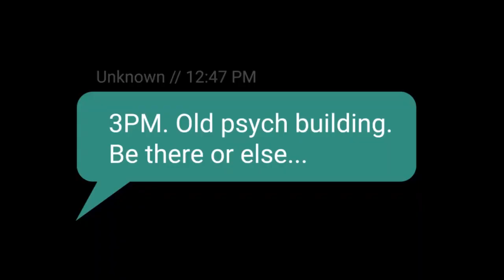CONFESSIONAL Trailer (2020) Horror Thriller Movie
Check out the trailer for Confessional starring Marcus Scribner!

Directed by Brad T. Gottfred
Starring Marcus Scribner, Paris Berelc, Vanessa Marano, Annalisa Cochrane, Jess Gabor, Brandon Larracuent
Premieres May 28 on only on Shudder (US, Canada and UK)

After two mysterious deaths at a college on the same night, seven students are blackmailed into revealing what they know inside a hidden confession booth. Their confessions unveil the truth—not just about the deaths, but about the confessional as well.